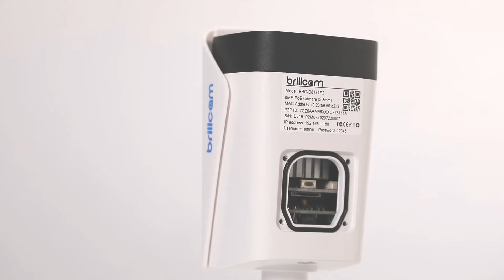Brillcam Ultra HD 4K Security Camera, 8MP Outdoor PoE IP Camera, 130ft Night Vision, 2.8mm Lens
EXPERIENCE ULTRA HD 4K Expert – Stunning ultra-high quality 4K (8-Megapixel / 3840x2160) resolution featuring enhanced low light capability and crystal-clear video utilizing the latest Sony Starvis image sensor IMX415. This outdoor security camera boasts a super-wide 120° viewing angle allows you to cover more ground and keep more of what matters to you safe. Power Over Ethernet (POE camera) for easy installation (POE Injector or Switch Required; Not Included, Sold Separately).

SMARTER SECURITY – Receive motion notifications and review footage via your smartphone with the Brillcam app. Playback and record professionally on a PC or Mac using the Brillcam free Smart Client Software or Blue Iris etc. 3rd party software. Up to 256GB maximum MicroSd card, NVRs, NAS, FTP, and web-based Flash interface for PC (Chrome/Firefox/Safari/Edge) or by IE with Brillcam extension installation. RTMP on Wowzar and Youtube broadcasting online is also supported as well.

DAY OR NIGHT, RAIN OR SHINE – Built to whether any storm and the darkest of nights, this 4K PoE IP Camera features a heavy-duty metal weatherproof IP67 housing as well as built-in Smart IR LEDs and a Sony Starvis 1/2.7” 8MP progressive image sensor to achieve unsurpassed low-light capability and night-vision up to 100 feet. H.265/H.264/H.264+ compression allows for maximum encryption with the latest technology as well as backwards compatibility with legacy platforms.

AUDIO MONITORING AND SECURE DATA – Audio Surveillance – Built-in high quality and waterproof microphone to pick up the audio. It allows to preview, playback the audio with the video at the same time. Support AAC/G.711/G.726 etc. audio codec with the different sampling rate to give you the kinds of options according to your environment. All video and audio data are encrypted on transmission, and support HTTPS, SSL, QoS, Bonjour and IEEE802.1x etc. enhanced features to make sure of your safety.

HIGHER PERFORMANCE and COMPATIBLE – With REAL WDR 120dB and Smart IR technology to achieve the best day and night vision, 130ft night vision distance. Supports ONVIF Profile S, Profile T to work with any other third party ONVIF devices using H.264 and H.265. At Brillcam, we want to ensure the safety of our customers, their loved ones, homes and businesses. You’ll receive a full 2-years US Warranty and Lifetime Support provided directly from Brillcam.com